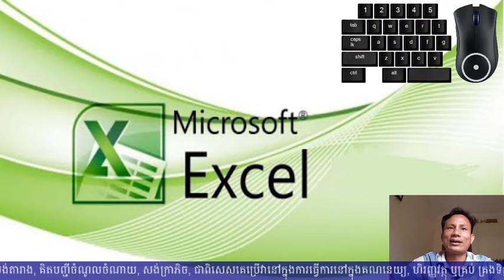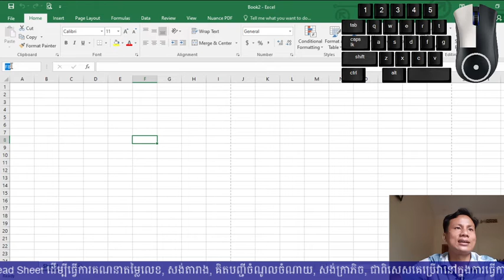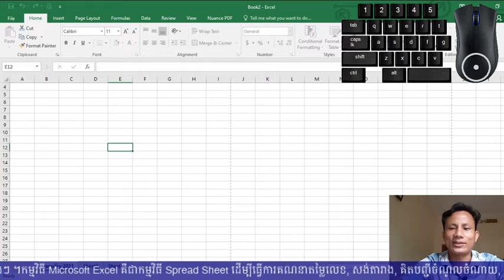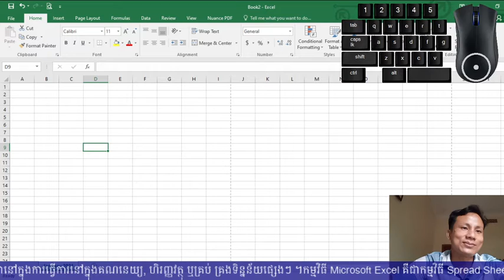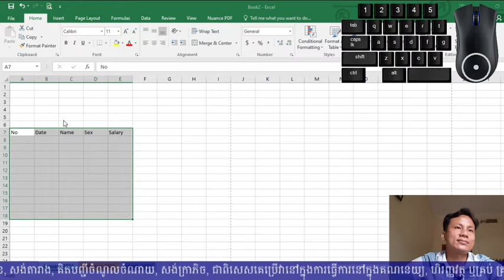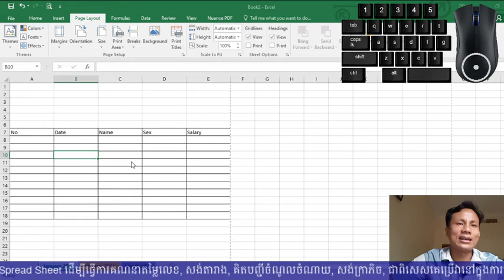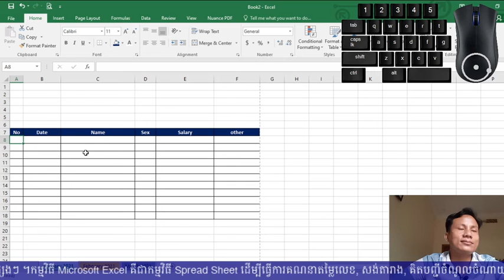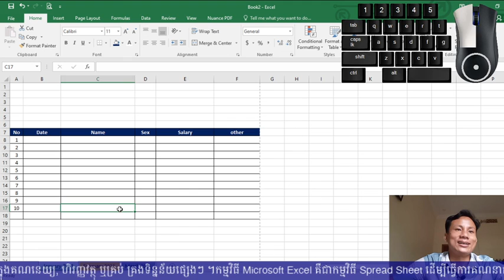what's microsoft excell 2016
Introduce how to use ms excell 2016, how to insert worksheet and how to chang color of worksheet, and how to create table for your work.